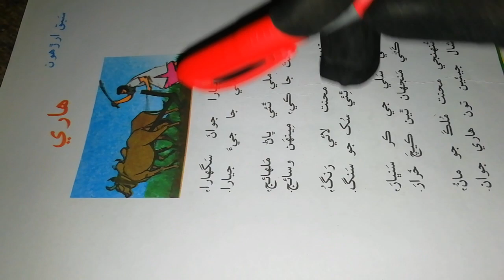sindhi class 4 chapter 18|asan sindhi class 4 |sindhi urdu tarjumy k sat| sindhi say urdu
4 to class 8 sindhi question
 answers
exercise 4
class 4 math sindh text
in sindhi,sindhi all classes
solved exercise 4
4 math class 4 sindh text
sindh education
sindhi class four to class eight
science class 4
decimal class 4
Sindhi class 4#sindhi#sindhi class#sindhi grammar#sindhi mcqs for pst and jest#sindh education#sindhi culture#basic math in sindhi#sindhi song#full sindhi course#what is sindhi grammar#sindh#tarparkar